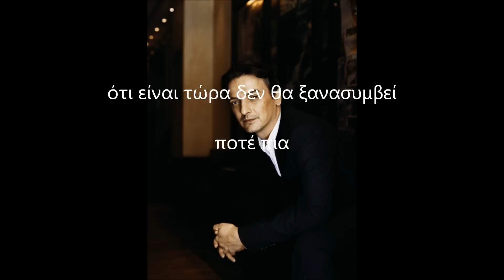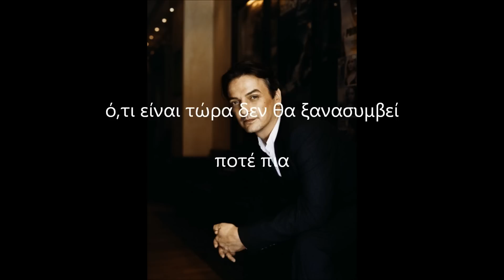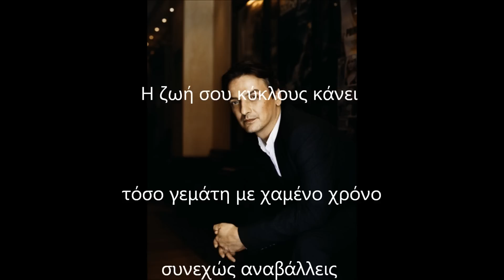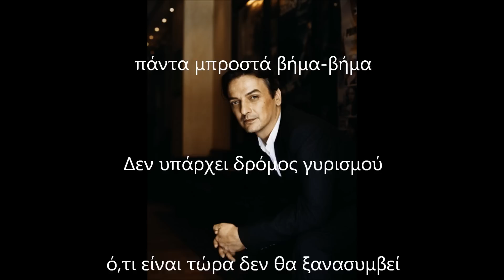wolfsheim-kein zuruck live (greek lyrics)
greek translation

i do not have the copyrigh
please do not download